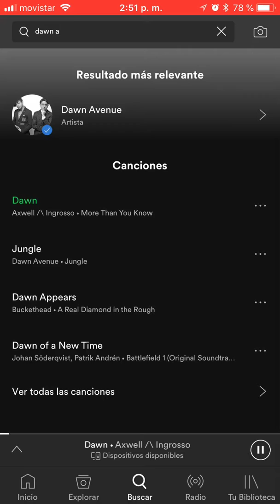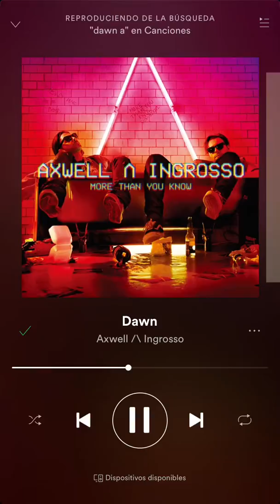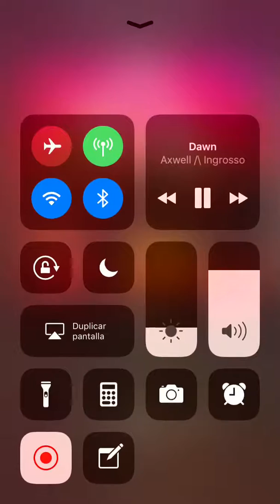Dawn axwell & ingrosso